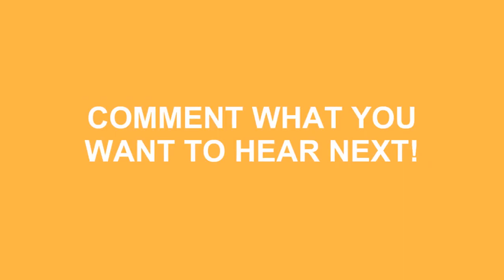How To Say Science In Spanish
Do you want to look cool? Great! Learn how to say How To Say Science In Spanish correctly with Speak Much How To Pronounce videos.